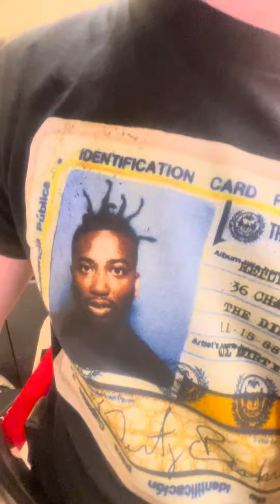Hot Metal 🫡 original song by U.M.P